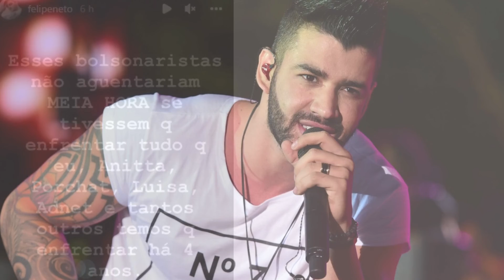Felipe neto criticou o sertanejo Gustavo Lima por não saber lidar com críticas da imprensa.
O youtuber Felipe Neto estava com a língua bem afiada nesta terça-feira (31). O influenciador decidiu comentar o assunto depois que Gustavo Lima lamenta a perseguição e cogitou desistir da carreira depois do escândalo sobre enormes pagamentos da prefeitura.

“Sabe o que eu acho engraçado, estou há quatro anos sendo massacrado pela opinião pública, Anitta, Porchat, outros artistas. Fui acusado de pedofilia, corrupção de menores, polícia veio na minha casa a mando da família Bolsanaro”, explicou o youtuber.

Cheio de deboche, o YouTuber comentou sobre um desabafo recente de um cantor sertanejo que tudo leva a crer que foi para Gustavo Lima por não aguentar as críticas da mídia e da opinião pública.

“Aí um cantor sertanejo passa uma semana sendo atacado por se beneficiar de dinheiro público para fazer show e já faz live chorando falando falando que vai desistir. Esses bolsonaristas não aguentariam meia hora se tivessem que enfrentar tudo que eu, Anitta, Porchat, Adnet, Luisa e tantos outros temos que enfrentar há quatro anos. E contra nós eles só usavam mentiras”, explicou.